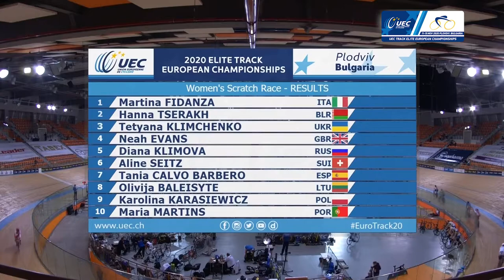Women's Scratch Race Final - 2020 UEC European Track Championships